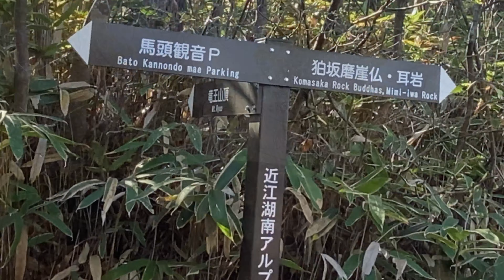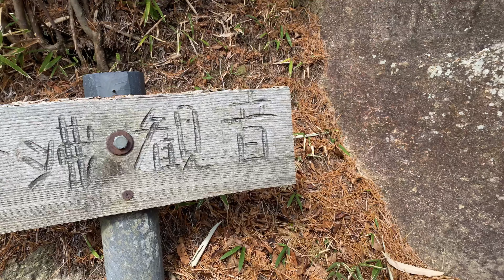Hiking In Japan : Long Nose Goblin Rock/金勝山：天狗岩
Traveling to Shiga prefecture Japan to go hike has been like a norm for me as of late. However for this times hiking trip we will be going to the southern alps of Shiga to an unfamiliar hiking course within Konzeyama(金勝山) to an outlook area called Tenguiwa（天狗岩） which means Long Nose Goblin Rock. Pretty cool huh?
In this course there are waterfalls, temples over a 1,000 years old and very interesting trails that A-chan and I had a great time running through.

0:00 Giving up all hope
0:32 Todays mission
1:03 Introduction to the mountain
2:04 Entrance to the hiking trail
3:34 The face of peace
5:08 Offerings to the Gods
5:28 Only 700m to go
6:08 Great view 1
6:52 Great view 2
8:34 Great view 3
10:00 Great view of Tengu Iwa
10:37 Climbing up Tengu Iwa
11:49 Climbing through narrow passages
12:23 Great view 4 Crazy Slope!!
13:06 Cooking lunch on the firebox
13:33 Lunch is served
14:09 Final view of Tengu Iwa
14:21 A-chans secret message